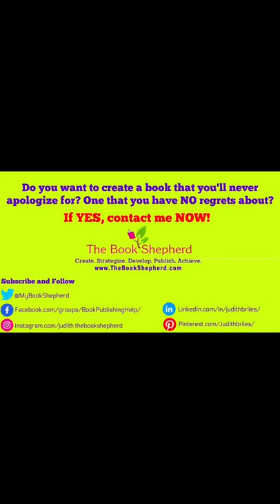Savvy Authors Update Their Photos Often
Wise authors know that current photos are must-haves. Work with a photographer who “gets” authors and does an update every few years.